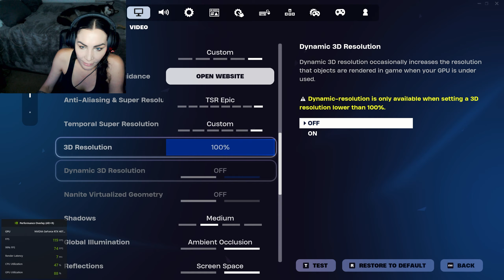FORTNITE | Chapter 5 Season 4 | TSR Settings with RTX OFF| Facecam | Nvidia 4070 TI | 1440p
TSR Anti Aliasing with RTX OFF.
Recorded with OBS Hardware NVENC HEVC

SETUP:

Intel Core i9 10900KF 3.7GHz Processor
NVIDIA PNY RTX 4070 TI 12GB GDDR8X
32GB DDR4-3600 RAM
1TB SSD

32" Samsung Odyssey VA 1ms QHD 165Hz

27” UltraGear IPS 1ms FHD 240Hz

Steel Series Apex Pro Mini 60% Keyboard with Wired Mechanical OmniPoint 2.0

Logitech Pro X Superlight Mouse with TigerIce PTFE skates

Glass Mouse Pad

Logitech Streamcam

Shure MV7 USB and XLR Dynamic Microphone